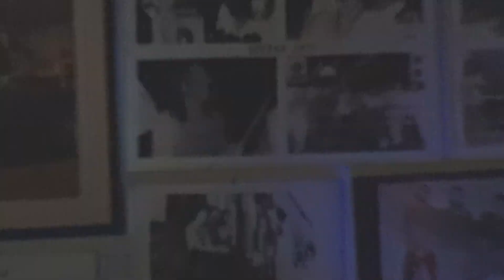BLUES BAND - Texas flood / HD / Šabac - 2018 ( Blue Cafe )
Live  in  Blue  Cafe - Blues  night  2018 . Big  pozdrav !!!